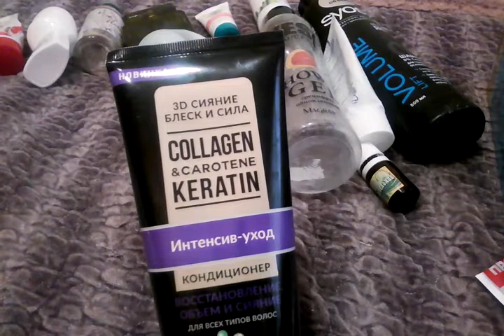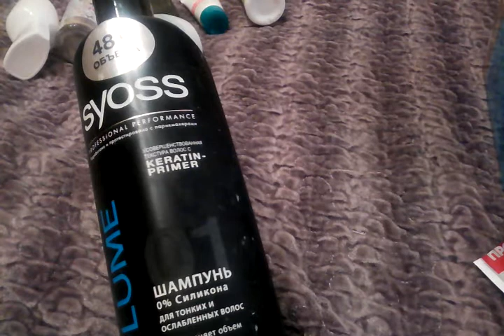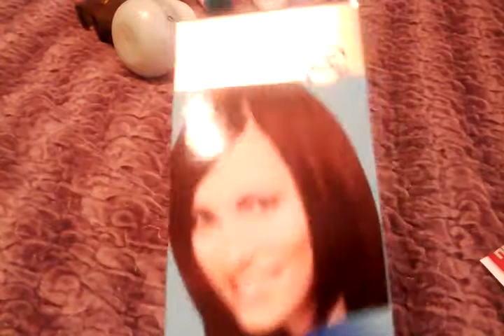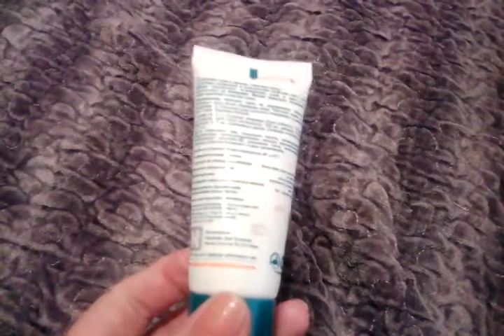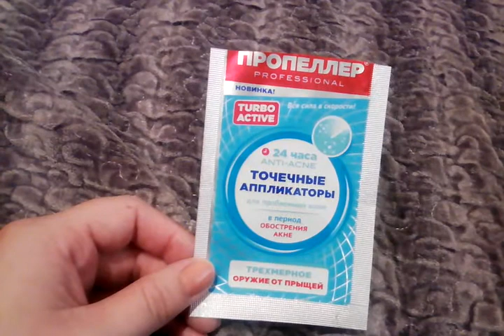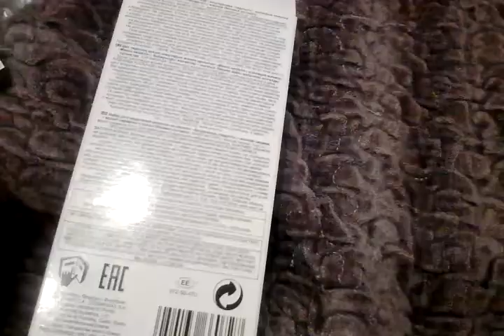ПУСТЫЕ БАНОЧКИ СЕНТЯБРЬ 2016/2 часть /косметика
косметика